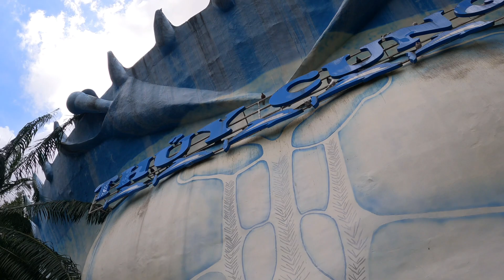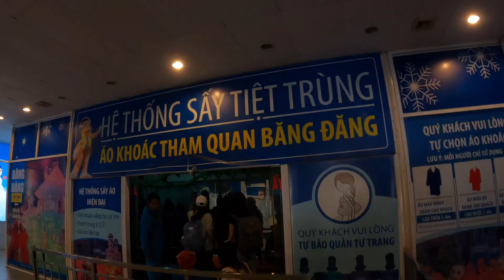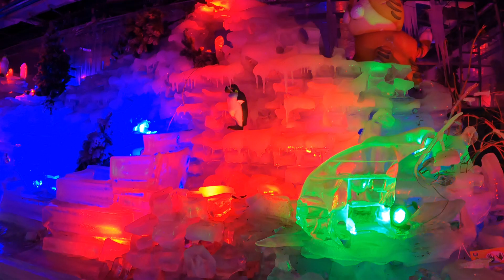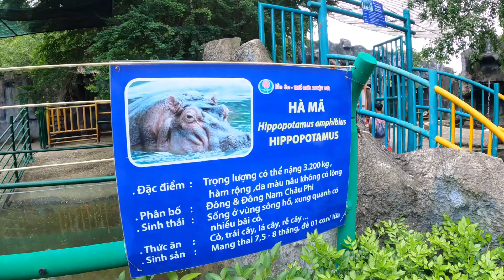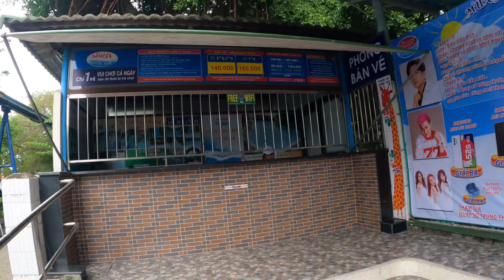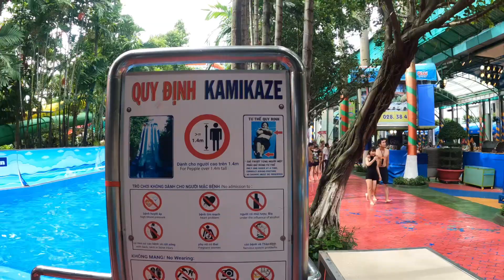Du Lich Dam Sen 2022